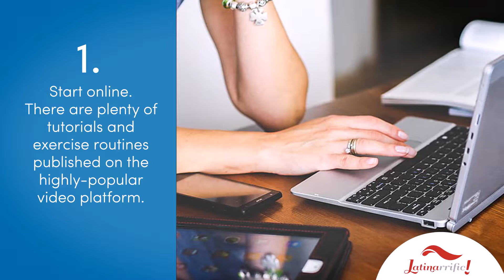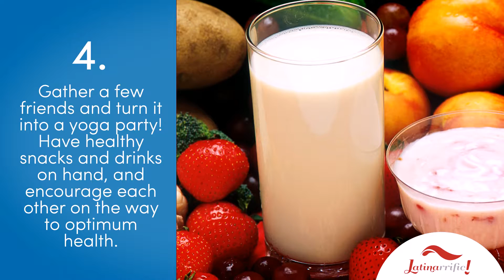Meditate your way to a sound mind and body